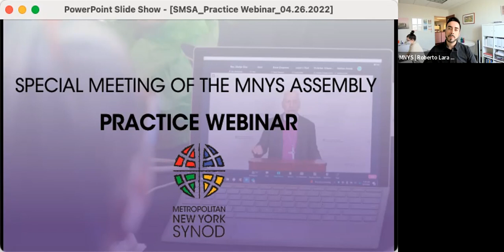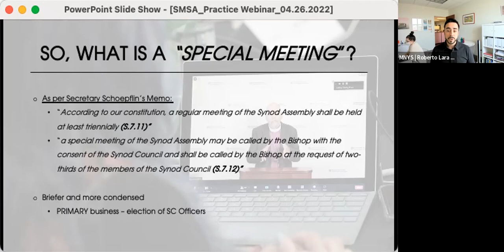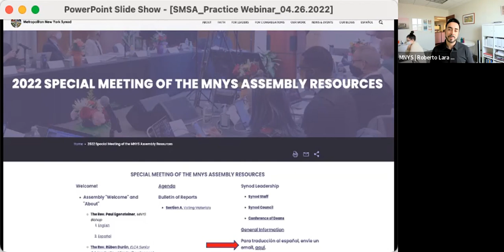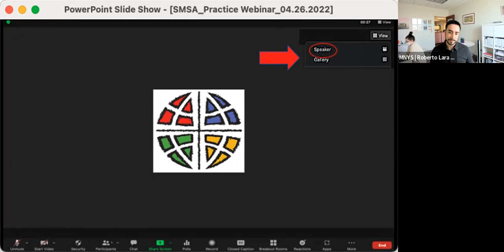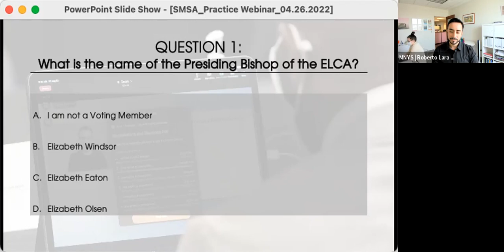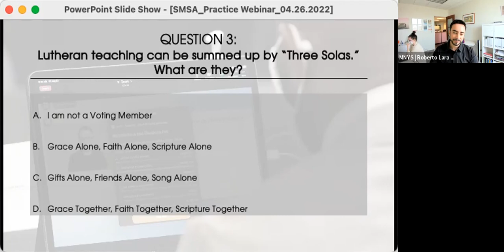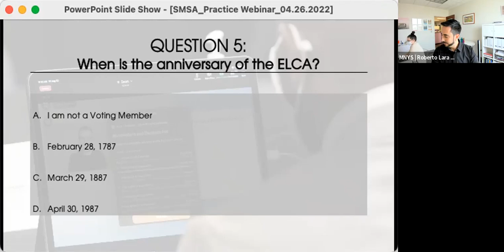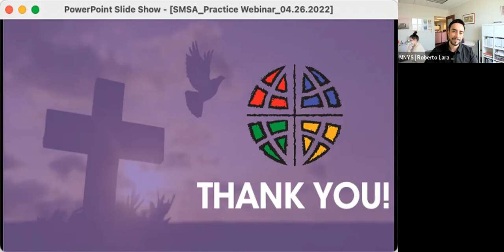Practice Webinar 04.30.22 | Special Meeting of the MNYS Assembly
A review for all our voting members to help familiarize themselves with the Special Meeting of MNYS Assembly materials, voting procedures, and our Zoom meeting room.